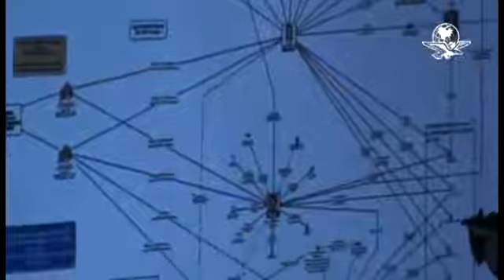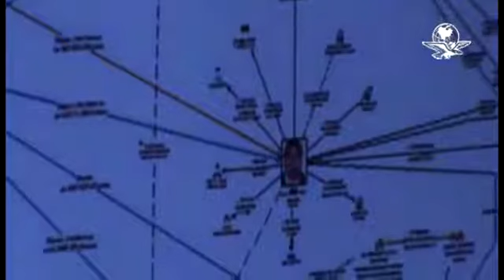Elba Esther Gordillo se Reserva su Derecho a Declarar 27 / Feb / 2013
noticias informacion de los acontecimientos mas recientes ocurridos en mexico
y alrrededor del mundo.
videos informativos de entretenimiento de sucesos varios